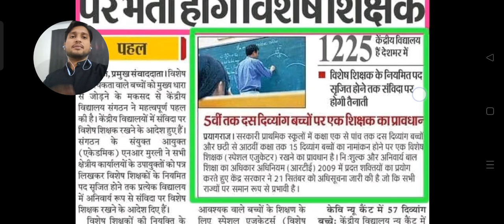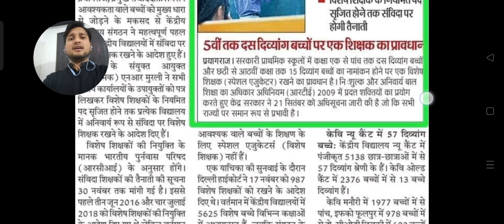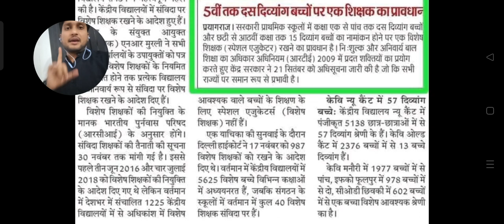केंद्रीय विद्यालयों से बड़ी खबर। अब संविदा पर रखे जाएंगे शिक्षक😱